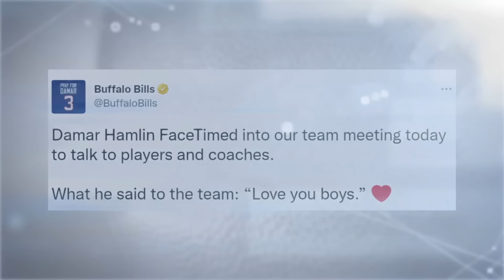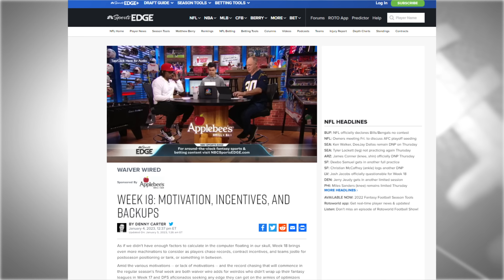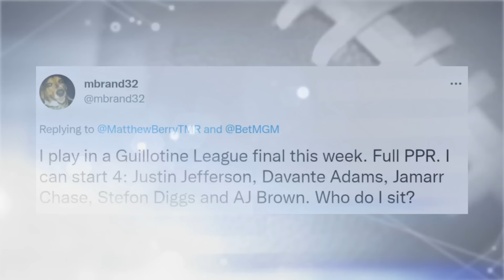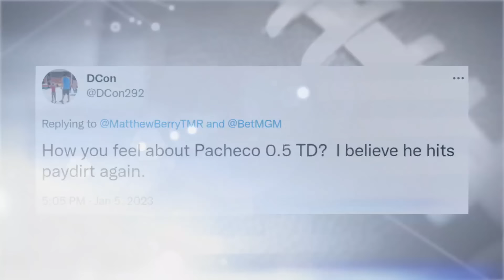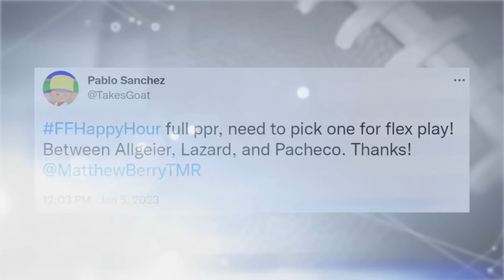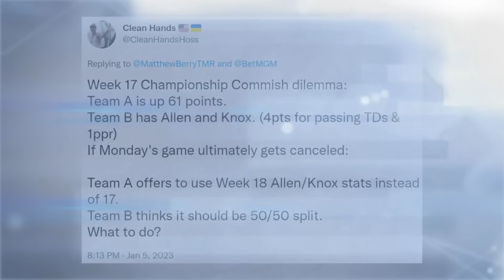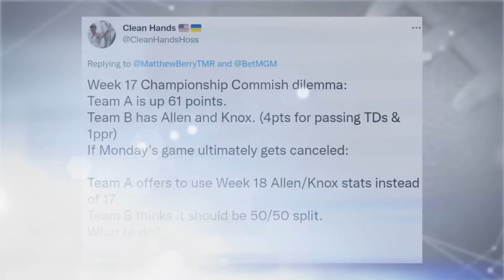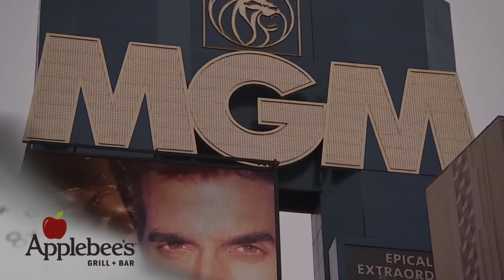Matthew Berry's Week 18 longshots, player incentives + Q&A | Fantasy Football Happy Hour (Full Show)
In their final day at the MGM in Las Vegas, Matthew Berry (@MatthewBerryTMR), Jay Croucher (@croucherJD) and Connor Rogers (@ConnorJRogers) begin with the latest injury news on multiple stars around the league, then discuss why Patrick Mahomes, Justin Jefferson and others have added incentive in Week 18 that could have fantasy ramifications. The trio then highlights backup running backs who could be pressed into more work, intriguing futures bets and Saturday DFS options before answering questions from viewers entering the weekend.

Chapters:
00:00 -- Welcome to Happy Hour
02:05 -- Rotoworld Headlines
15:15 -- What's on Tap?
17:35 -- Notable Player Incentives
22:35 -- Viable Backups
27:55 -- Best Teams to Bet
31:00 -- Saturday DFS Plays
33:05 -- Q&A
46:30 -- Last Call